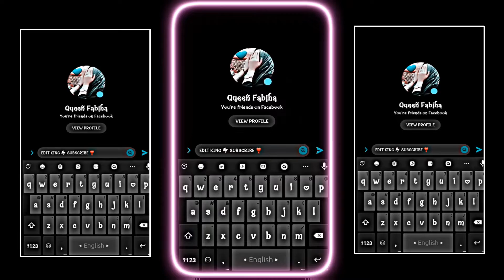Messenger Sad Chat Xml 🙂 Alightmotion Sad Xml File Preset,Download Link In Descriptions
Alightmotion Link -

All Materials Video link-

keyboard and Lyrics Image link -

𝐘𝐨𝐮𝐫 𝐐𝐮𝐞𝐫𝐢𝐞𝐬 𝐒𝐨𝐥𝐯𝐞𝐝 : 👇

1. New Viral  alightmotion  video editing
2.  New trend alightmotion  video editing
3. new trend xml preset editing
4. New tiktok vairal Video Editing
5. New Viral xml Editing
6. Trend colour Editing
7. Alightmotion  video editor
8. new viral Alightmotion  sad video editing
9. new viral xml
10.xml preset

My Info...👇
(My name is nirob
My channel name edit king
My year 17
My phn name xiaomi 11 pro 5g
My city Faridpur)